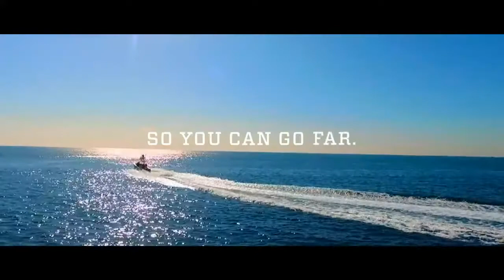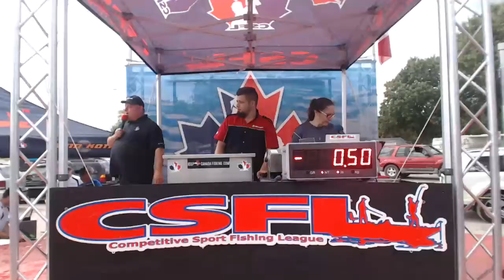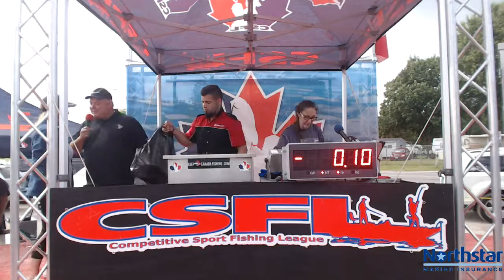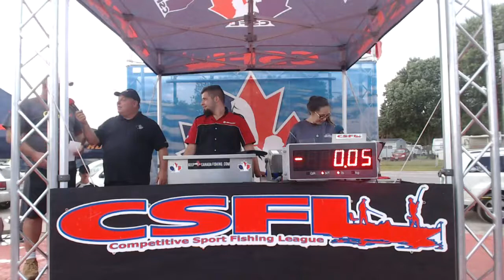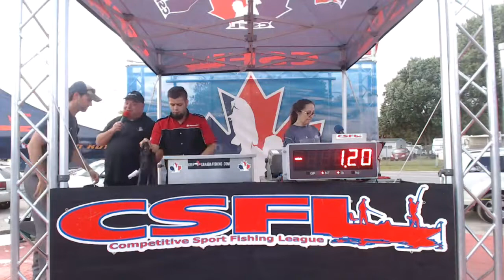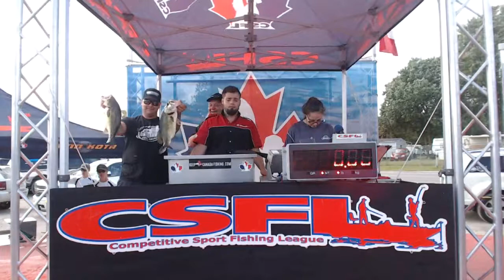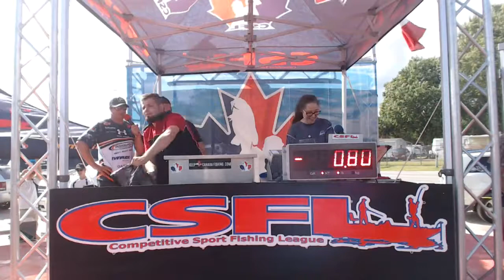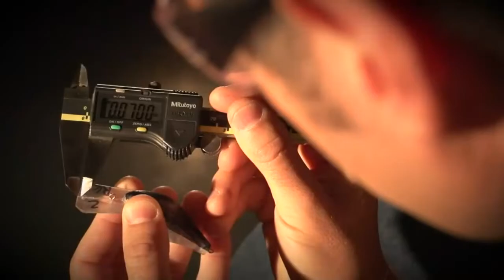BM Central: Tri-Lakes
August 27, 2017 out of Bridgenorth, ON

for more information about the CSFL